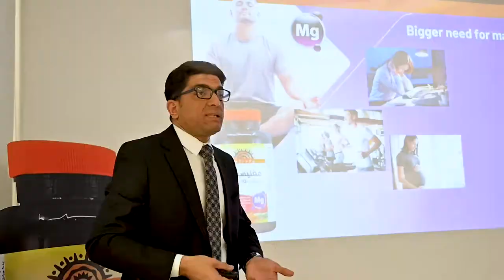Presentation at lemon pharmacy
Our Objective from our presentation at lemon Pharmacy -Riyadh
to highlight on Holista Food supplements brands. in addition to Hilsta coming products and to focus on selling points of Holista products regarding pharmacists vision.